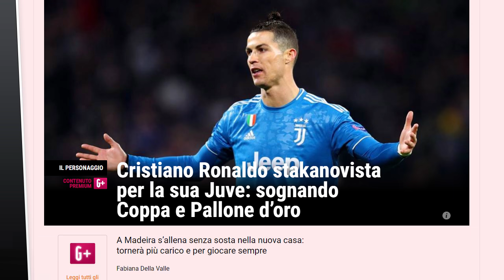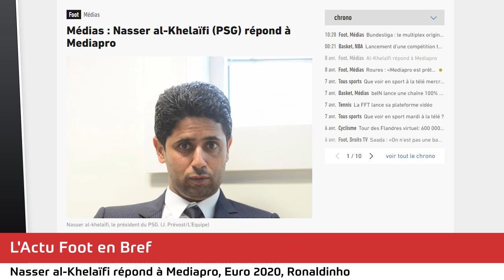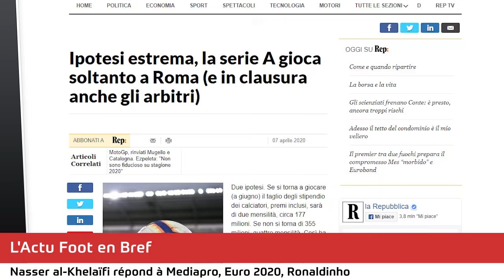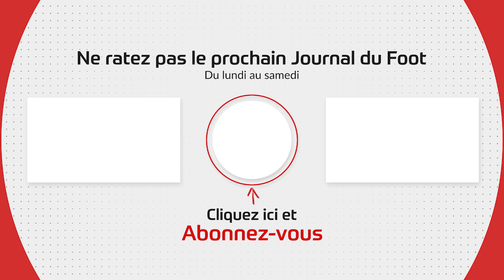RONALDINHO supprimé de FIFA20 ? Cristiano RONALDO coach sa femme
RONALDINHO supprimé de FIFA20 ? Cristiano RONALDO coach sa femme, des villes hôtes de l'Euro veulent se retirer, la revue de presse... Le journal du foot et du mercato N°433 est en ligne !